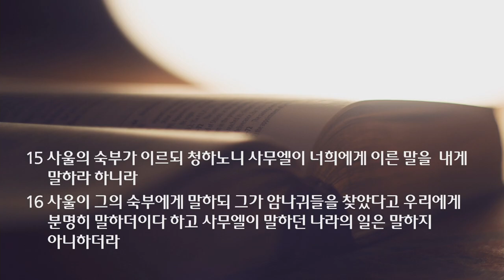새벽 예배 설교 | 2021.05.29 | 기스의 아들에게 무슨 일이? | 사무엘상 10장 9~16절 | 이찬규 목사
기스의 아들에게 무슨 일이? (사무엘상 10장 9~16절)